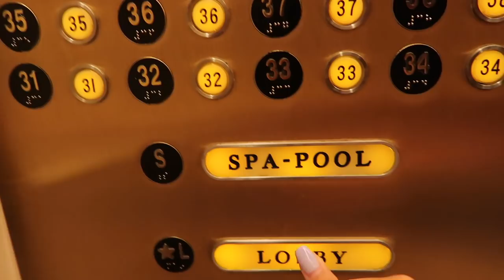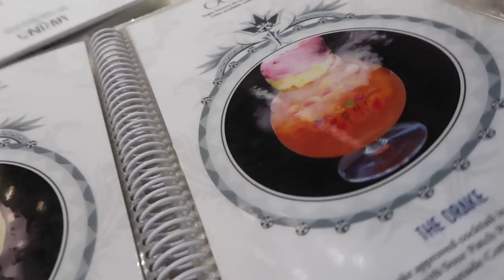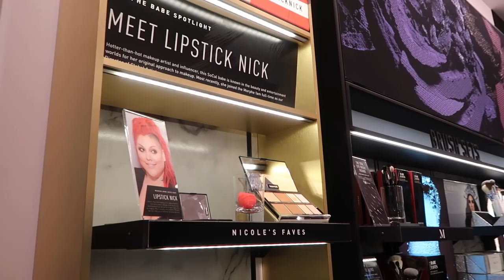WALA SA BUDGET TO! MORPHE & SEPHORA SHOPPING! (USA VLOG DAY 13) ❤️ | rhazevlogs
Let's go makeup shopping!

Magill North SA 5072

Rhaze